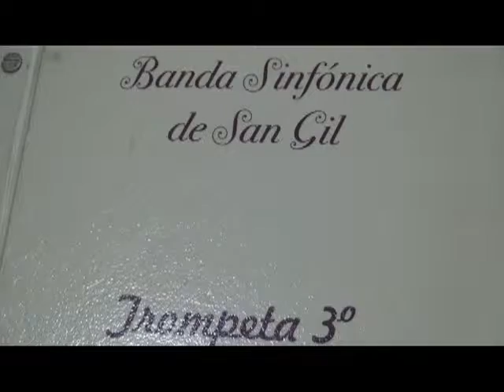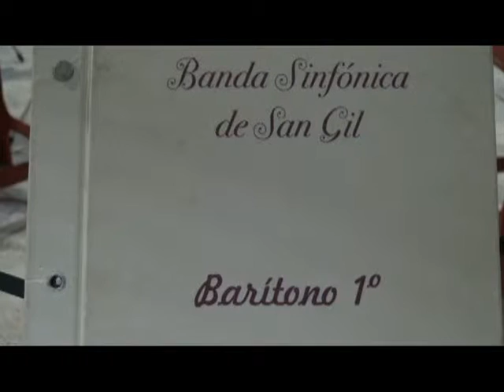NOTA CONCIERTO NAVIDEÑO BANDA SINFONICA SAN GIL PARROQUIA DIVINO NIÑO